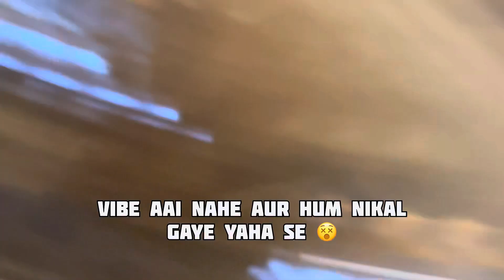Weekend me Party karne nikal gaye | Ek cute ladki se Mulakat hui 🫶🏻